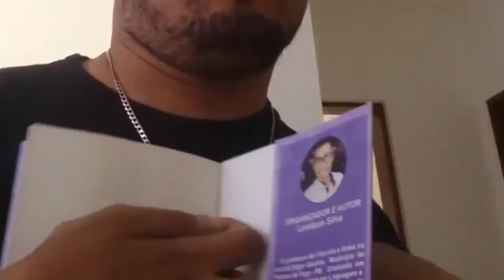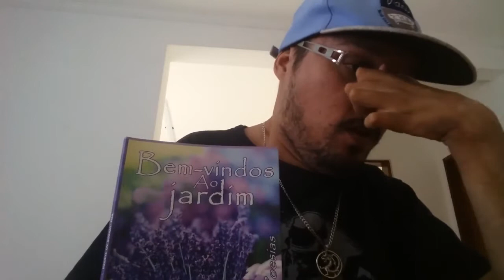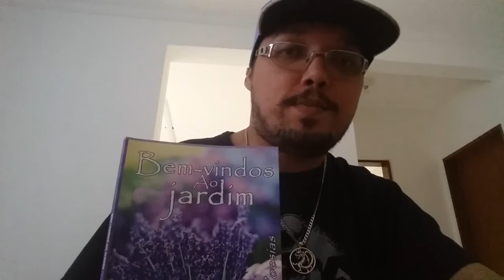Bem Vindos ao Jardim !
Bem Vindos ao Jardim é a primeira antologia de 3 livros que reúnem poesia  cronica de vários autores, onde eu participo com um texto !

Marcelo de Souza Jesus Morador da cidade de Mongaguá, Sp, Litoral sul, Baixada Santista Portador da deficiência tetraplegia incompleta devido ao mergulho mau dado em água rasa com apenas 12 anos no ano de 2000.
Comecei a escrever em 2003 depois do acidente para expressar meus pensamentos, o estilo que escrevo é um tipo de linguagem que é encontrado na música principalmente no rap e hip hop . Em Março de 2010 publiquei meu primeiro livro, uma Auta Biografia intitulada “Vendo a Vida de Uma Outra Posição”
Crie o blog depois de publicar o livro, desde então passei a escrever no blog
Em 2012 participei da antologia Diversas Faces Do Amor E Da Vida (Editora Clube de Autores ) De Ana Angélica Ferrazi & Convidados em 2014 publiquei meu segundo livro “Rimando e Desabafando”, Em 2017 participei novamente em uma coletânea com vários outros autores no livro “Overdose de Amor” da Ana Angélica.

Marcelo é autor do livro Vendo A Vida De Uma Outra Posição a venda no site -